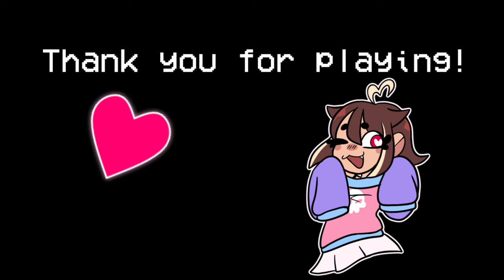QT CESSATION OST